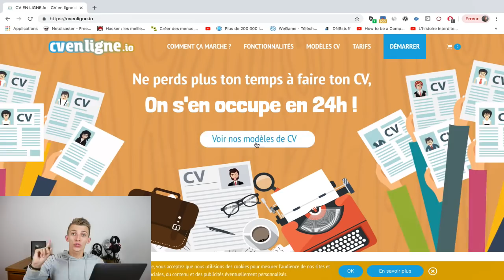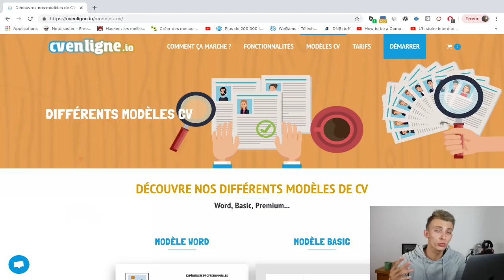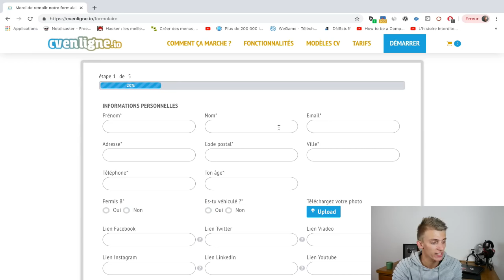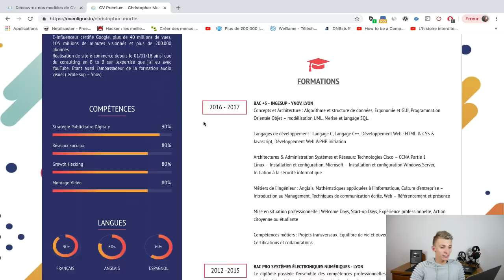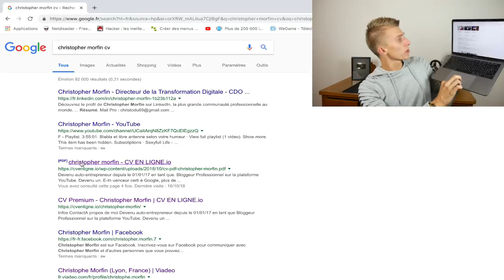COMMENT CREER UN CV EN LIGNE AVEC CV EN LIGNE.io !!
Cette vidéo est en collaboration avec la marque CVenligne.

Snap : ChristoLyonnais

Bon visionnage ! ;)